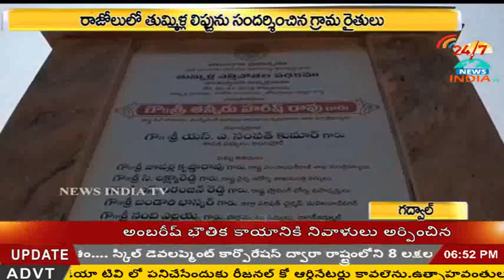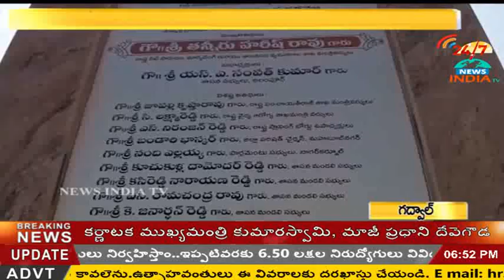Mundladinne Formers Happy with Tummilla Lift Irrigation Project_Rajolu_Alampur_Gadwal